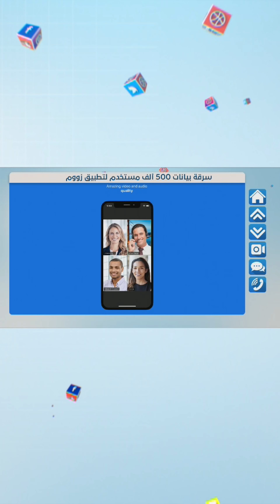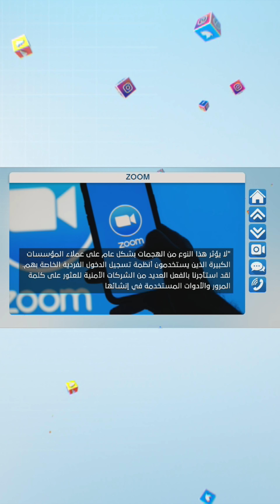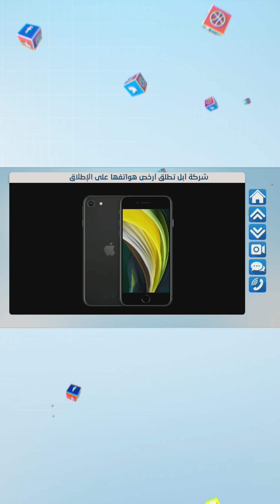بطل سوري يروي تفاصيل رحلته مع فيروس كورونا،سجين أردني يلقى حتفه بعد خروجه من السجن بساعات!- FollowUP